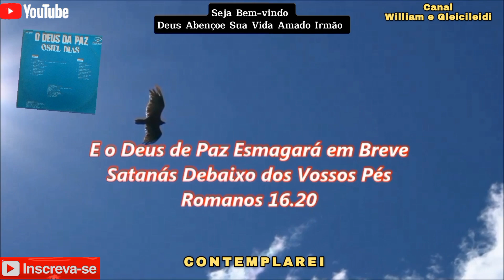Osiel Dias e Dionésia de Oliveira - Contemplarei 1982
Seja Bem-vindo em Nosso Canal,  Hoje Venho Publicar Mais Um Louvor Antigo Aqui no Meu Canal, Espero Que Você Possa Sentir Deus Falar Com Você Atravéz Desta Canção, Sinta Avontade e Deixe Seu Like ou Seu Dislike, Um Abraço e Que Deus Abençoe Sua Vida Hoje e Sempre, Paz do Nosso Senhor Jesus.
Cachoeira do Caladão - Cidade de Coronel Fabriciano 2023